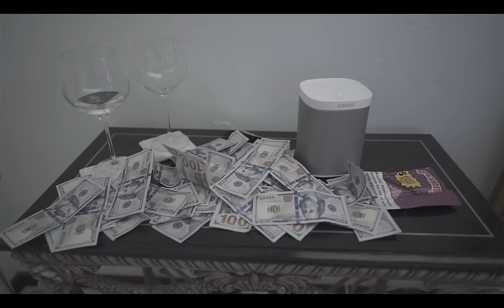Koncept Too Cold - Genghis Kon (Official Video)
The seventh installment in the 2020 takeover 🌎🌍 "Genghis Kon" 👹🤴 by emerging artist and icon 'KONCEPT TOO COLD'